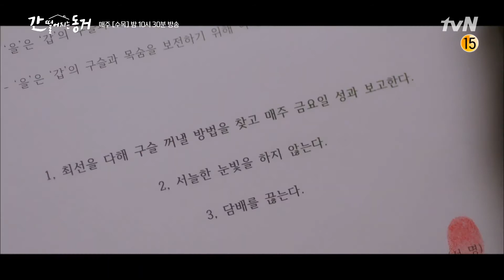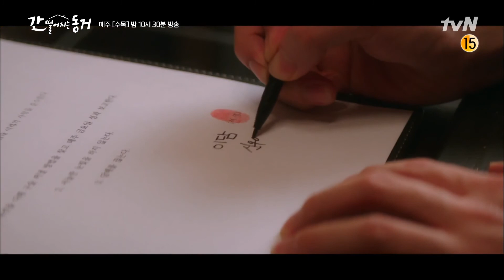[Convivênciaperigosa] Eu também quero escrever um contrato